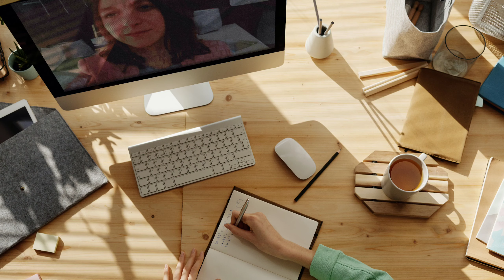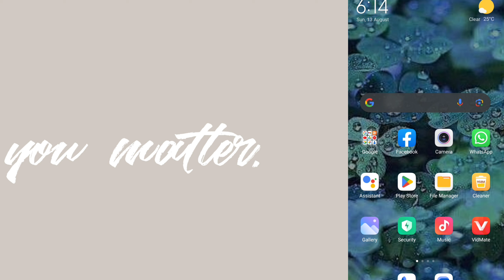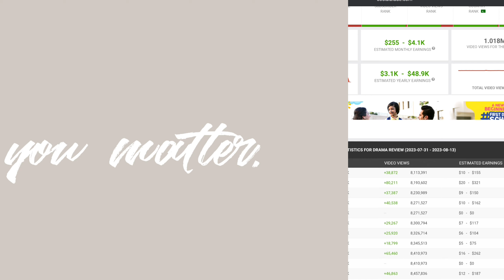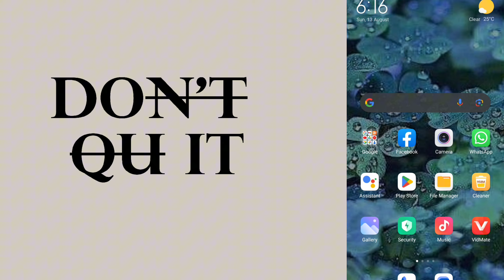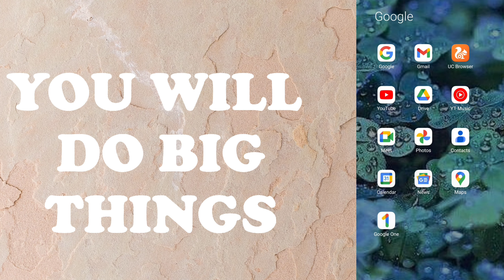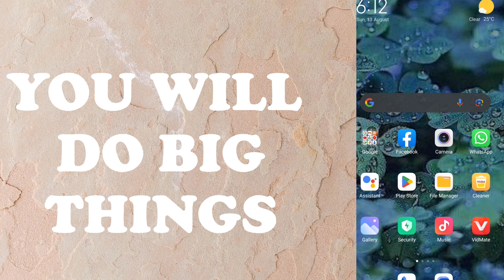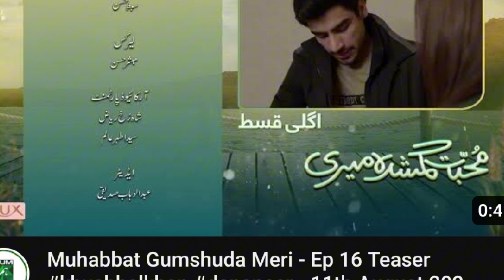Earn online money by watching Pakistani serials & uploading drama reviews copyright free videoclips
Earn online money by watching Pakistani serials & uploading drama reviews copyright free videoclips Aafia Khattak Tech and Fact

Queries Solved:
online jobs at home
online jobs
online earning
online job
earn money by watching drama
make money by pakistani drama
earn money online
earn money by uploading tv drama reviews
how to earn money online by watching tv dramas
how to earn by watching drama
earn money with zero investment
earn money by watching pakistani dramas
how to earn money by watching dramas
earn money
pakistani dramas
how to make money by watching videoes
watch pakistani dramas and earn online money
youtube money
earn money on youtube
watch youtube and earn money
make money from youtube shorts
earn money
easiest ways to earn money
earn money by reviews
earn money from home
earn money from reviews
how to earn money,make money
earn money by ad watching
earn money from drama
make movie review video and earn money online
green entertainment
kyun kay main green hun
green entertainment dramas
green entertainment hit dramas
kaabli pulao
tumharay husan k naam
muhabbat gumshuda meri
earn money with ertugrul ghazi drama
youtube niche
youtube niche ideas
best paying niches to make money from youtube
how to make money
youtube niches
best niche to earn money
niche ideas
entertainment
entertainment attorney
entertainment earth
ways to earn money for college students